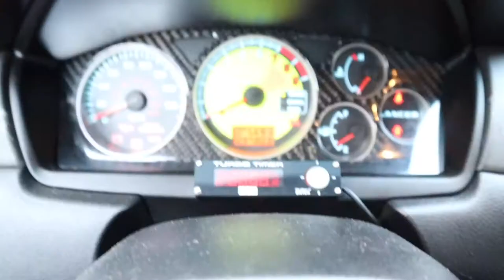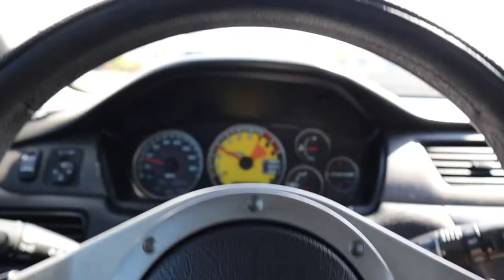Canon G7X for Vlogging!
Early Christmas gift to me. Super excited with the quality
This was recorded a week ago and finally got the time to put a video together

OILYKINGSHAWAII CAR SHOW DECEMBER 20TH 2020 SUNDAY
Kamaaina Motors Car Lot
2:00pm-6:00pm

Founder IG @𝚓𝚌𝚕𝚊𝚜𝚜𝚒𝚏𝚒𝚎𝚍

Interested of getting your ride a vinyl wrap or detail:
Contact Royalty Auto Styling

Support Local!